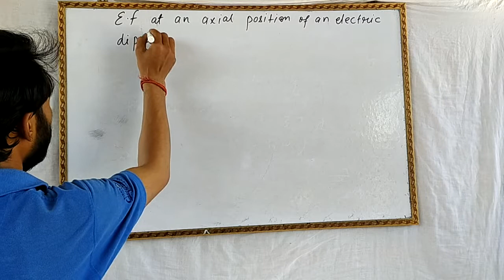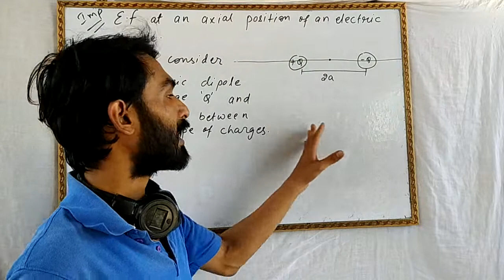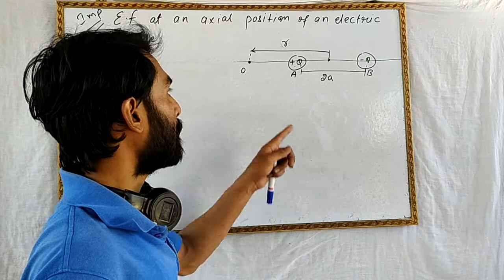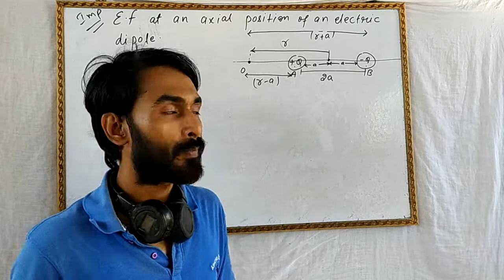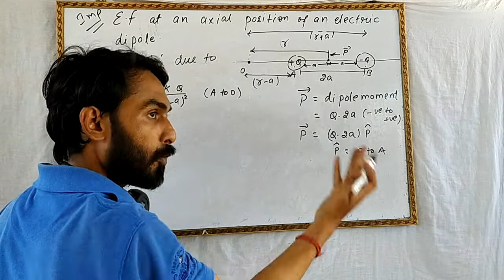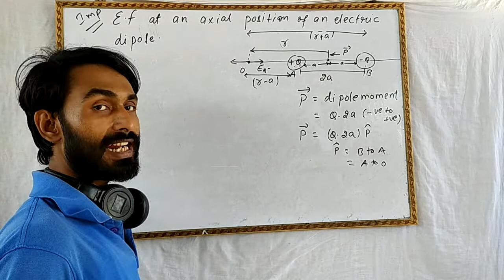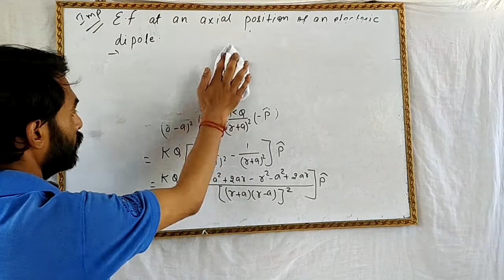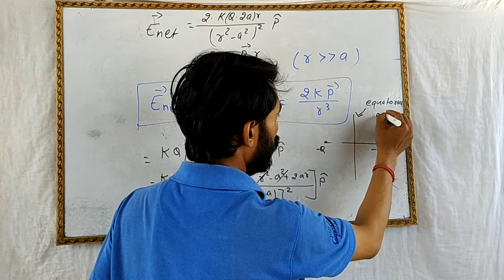Derivation of electric field at an axial point of Electric Dipole(Lec-5) by Prince Sir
JEE/NEET/Boards,
Physics/Chemistry/Biology/Maths